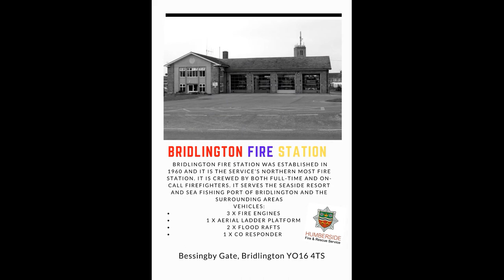Bridlington Fire Station (Meet mr Rude fireman even though saying thank you )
Good afternoon everyone I was still half a sleep doing this audit I wasn't in my right frame of mind so i didn't use the law but this just shows you that fireman an women ain't all nice an helpful they are rude as well..

welcome to Bridlington Fire Station stay off the grounds even though you said thank you

Bridlington Fire Station was established in 1960 and it is the Service’s northern most fire station. It is crewed by both Full-time and On-Call firefighters. It serves the seaside resort and sea fishing port of Bridlington and the surrounding areas

Vehicles:

    3 x Fire engines
    1 x Aerial ladder platform
    2 x Flood rafts
    1 x Co responder

E - mail